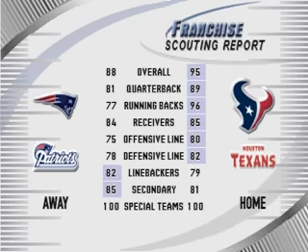Madden 2003 Franchise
Year 4 Week 16
Browns Vs Texans